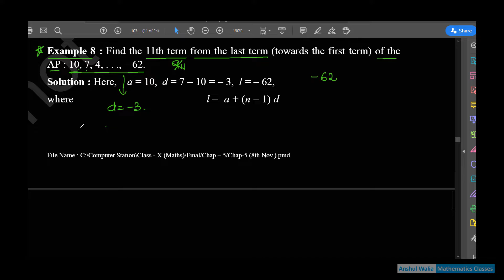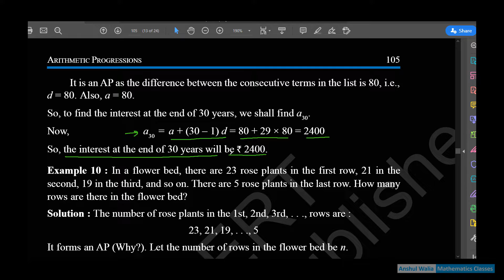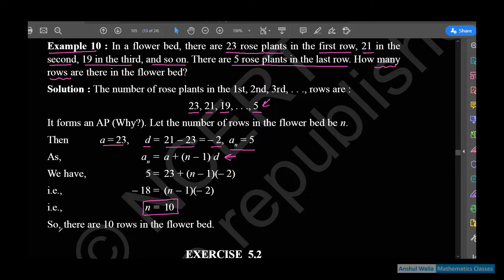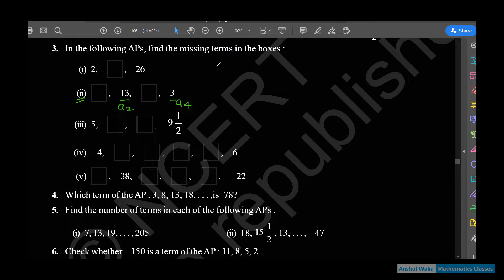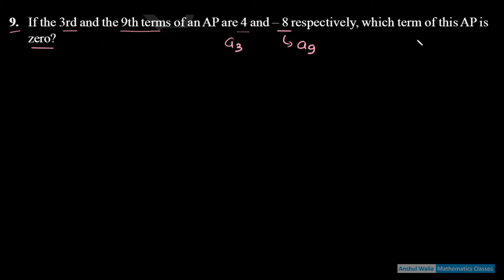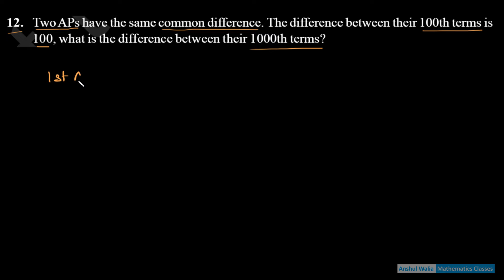General term of an AP || Arithmetic Progressions || NCERT 5.2 || CBSE X